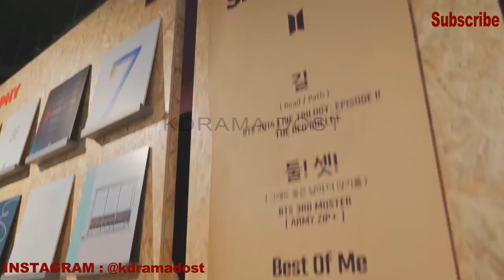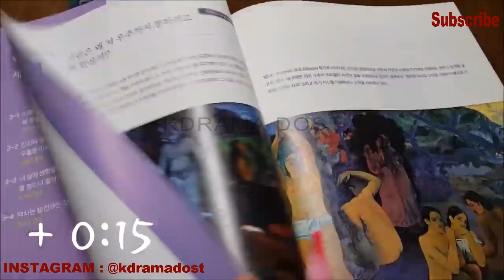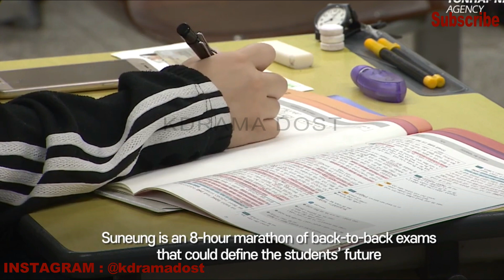BTS special message to Army Hindi Explanation | BTS heartfelt message to Army